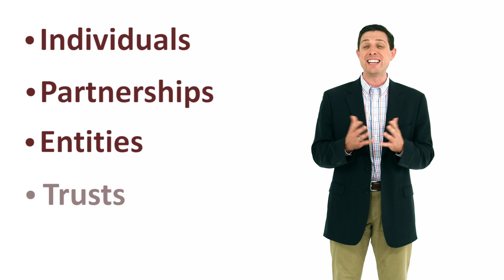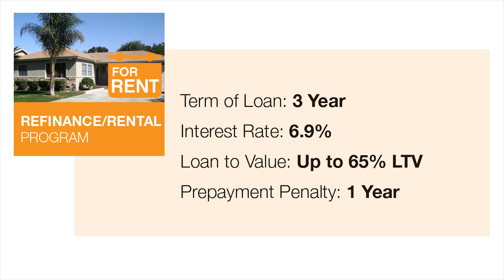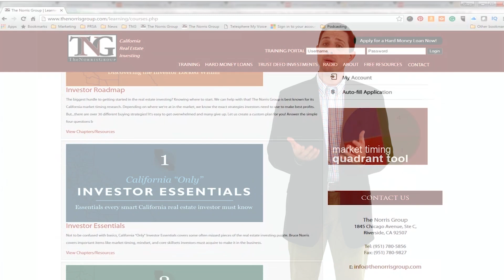Banning Hard Money Loan and Private Money Lending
Are you a real estate investor working in Banning, California? We want to fund your next flip, rental, or new construction project! We fund in as little as 5 business days and we fund millions for real estate investors doing fix and flips, buy and holds, and new construction every month. We’ve been funding since 1997.
We’re asset driven loans are built with the investor in mind. Entities OK. IRAs OK. Trusts OK. No tax returns required. You can pre-qualify with us at any time by filling out a loan application on our website.
The Norris Group has been working with California real estate investors since 1997 on rehab/flip projects, rental/landlord loans, and new construction projects through our private money lending division. We fund millions in deals every month. We're fast, easy, and we know how important reliability and speed is in this business. We can fund in as little as 5 business days.